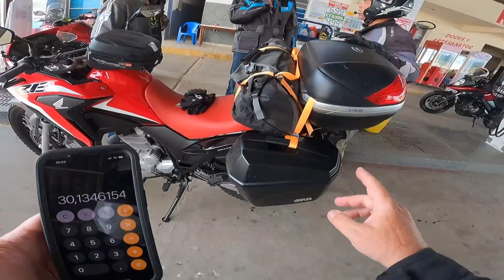Meu 1º moto acampamento.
Gostei muito de ter feito, mas da p melhorar em vários pontos . Valeu demais a experiência e agradeço ao amigo Rogerio pelo convite.
O parque de Itatiaia é fantástico. Foram 3 dias de estradas maravilhosas .
No total motocanos 1.100 km  de curvas maravilhosas .